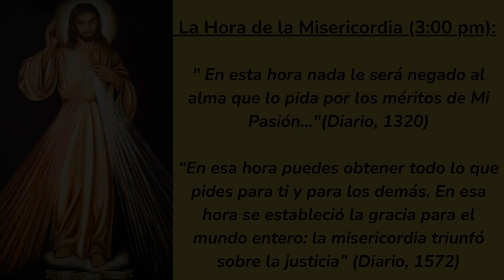❤️HORA DE LA MISERICORDIA frente al SANTÍSIMO🙏 HOY VIERNES 19 de ABRIL